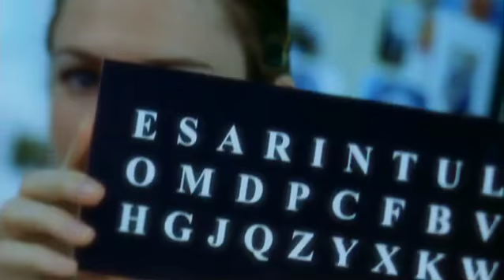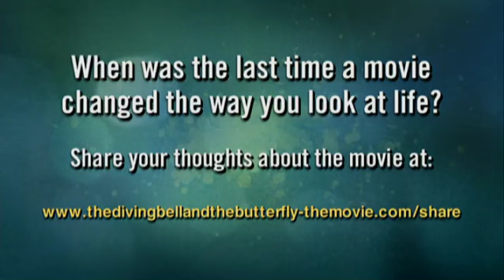The Diving Bell and the Butterfly Story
A look at the story behind The Diving Bell and the Butterfly